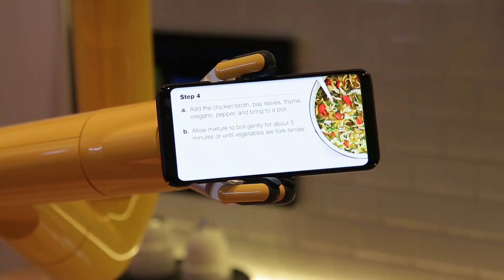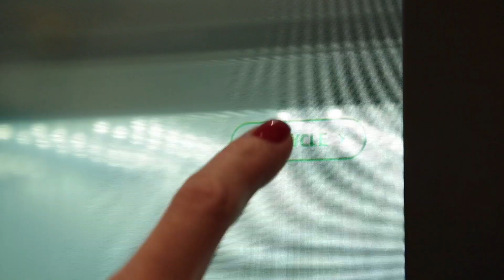Technologies from Future!!!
Get a Glimpse of the Next-generation Innovations on Display at Samsung’s Technology Showcase
With a wide array of robotic and intelligent platforms and devices, Samsung is striving to eliminate tedium and inconveniences from our everyday lives, freeing up our time and energy for more enjoyable tasks.

1. Samsung Bot Chef
Samsung Bot Chef is an AI-powered chef’s assistant – a “cobot”, or collaborative robot – that assists them as they whip up gourmet dishes.

2. Chef Garden
 Chef Garden, debuting at KBIS 2019, aims to provide a farm-to-table experience in the comfort of your own home, with an AI farming platform that effortlessly produces fresh, pesticide-free fruit and vegetables all year round.

3. GEMS: Gait Enhancing and Muscle Strengthening
Samsung GEMS was originally developed to help the elderly improve their mobility by applying assistive forces to their lower-limb joints, synchronized with their movements. GEMS has three versions, each assisting a different joint: GEMS-H, GEMS-K and GEMS-A target the hip, knee and ankle, respectively.

4. Samsung Bot Air and Bot Clean
Making use of sensors throughout the house to gauge air quality, the Samsung Bot Air will move directly to the source of unclean air and begin purifying the area.